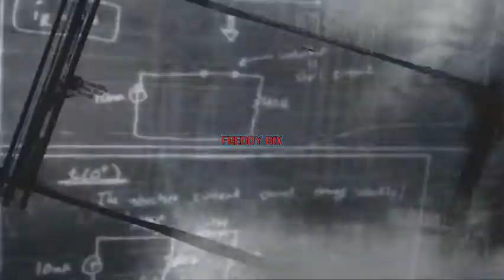GH WOR : Theme From Spiderman [BASS FC]